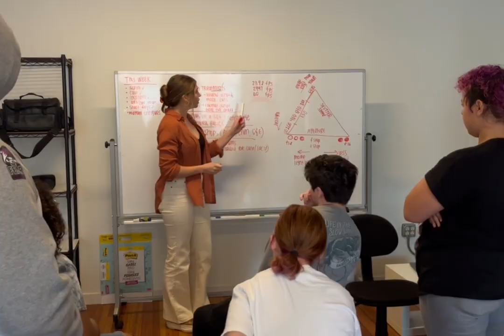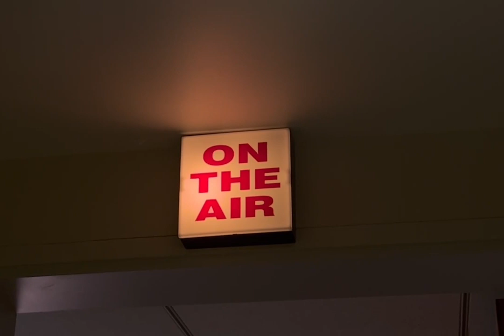Fourthwall Healthy Neighborhoods Video